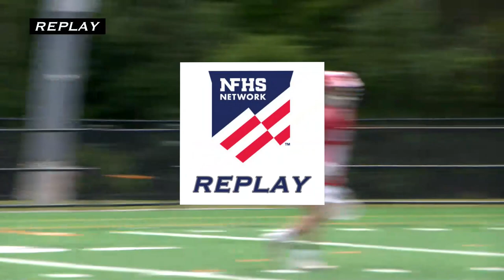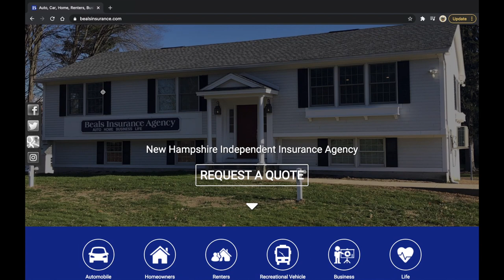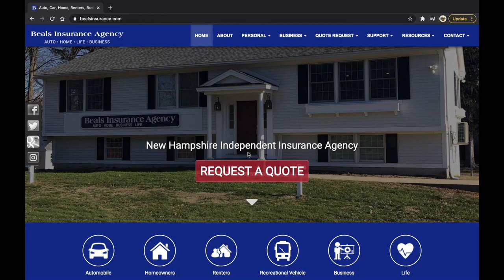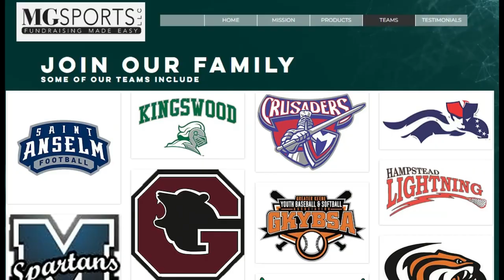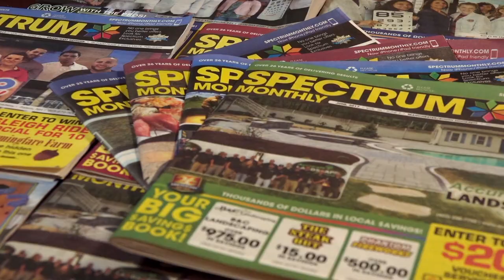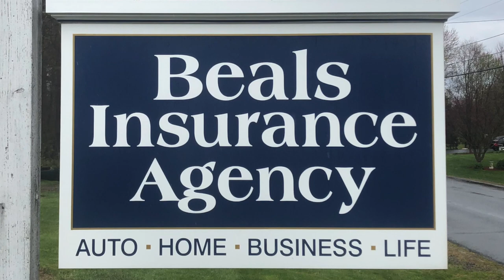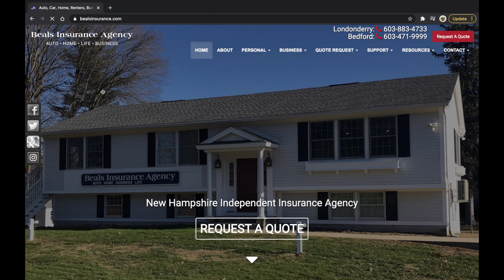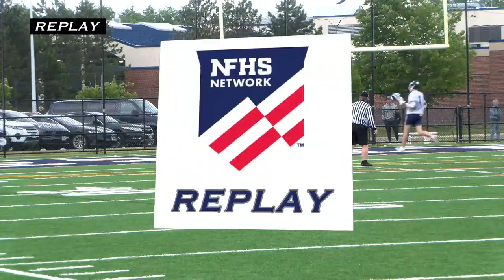Pinkerton vs Exeter - 06/07/2023 - NHIAA Division 1 Boys Lacrosse Semifinal Round